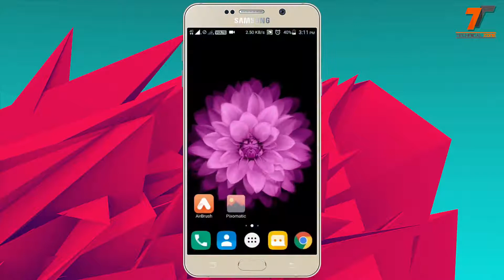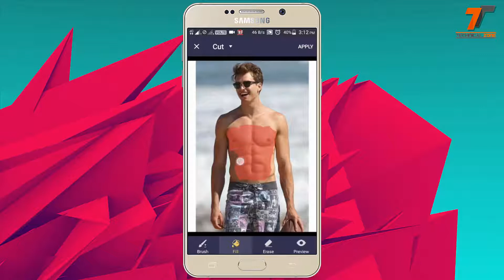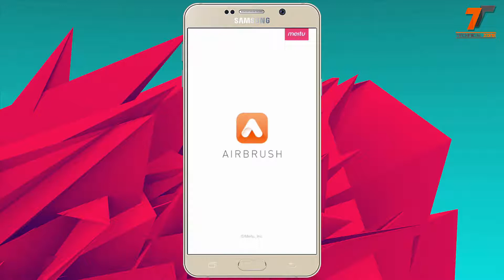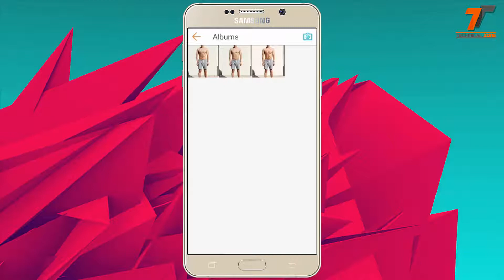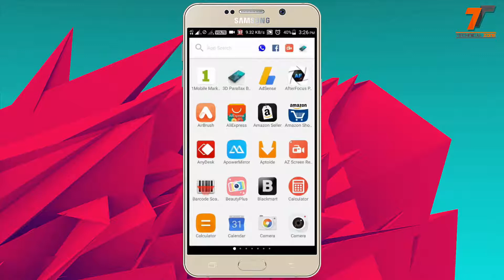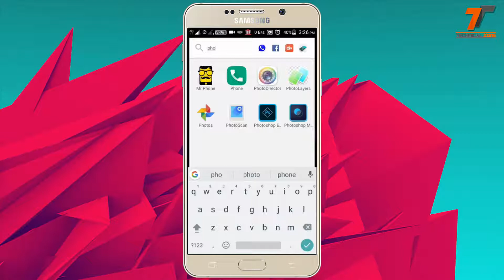Mobile Photo Editing || अपने Body पर फोन से Six Pack बनाए !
TECHNICAL ZONE
Mobile Phone Photo Editing || अपने Body पर फोन से Six Pack बनाए !